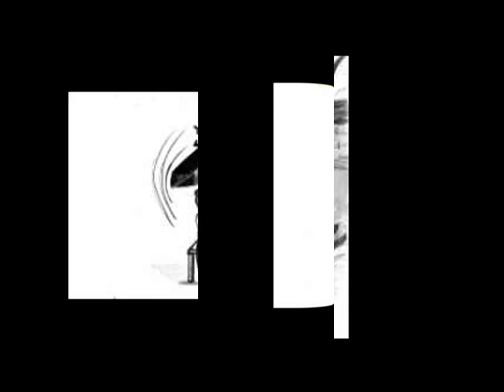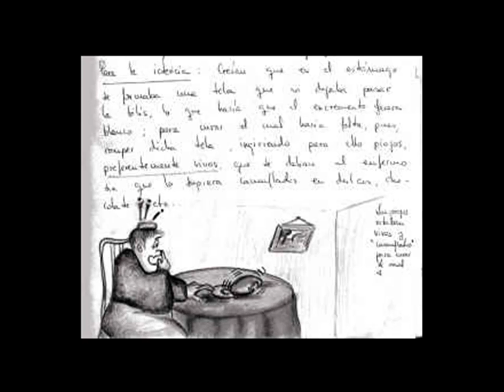"En los lugares del lápiz"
Dibus: Aurora Escales
impro: Aurora Escales

GRACIAS !!